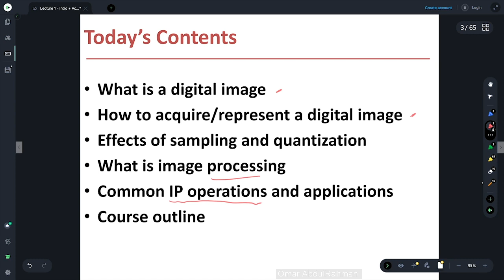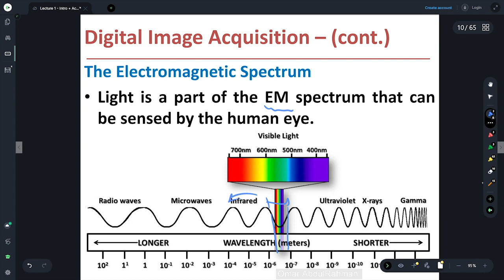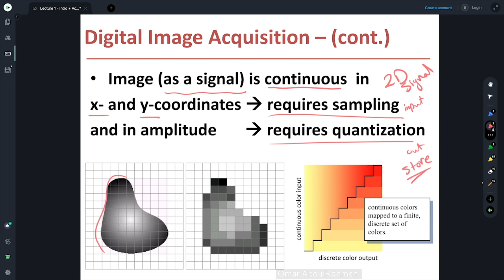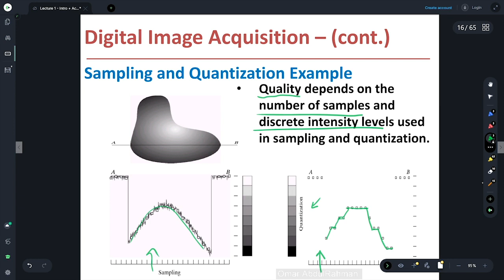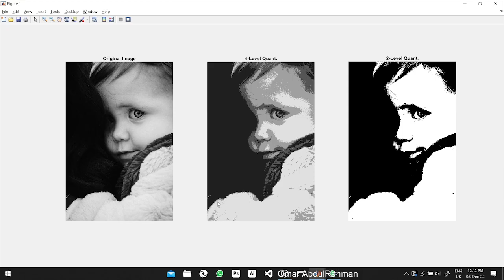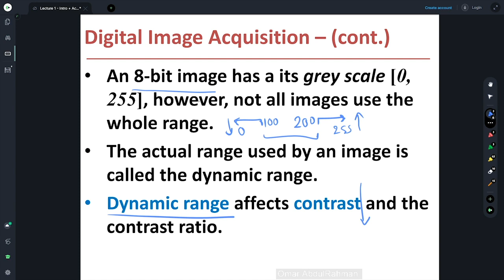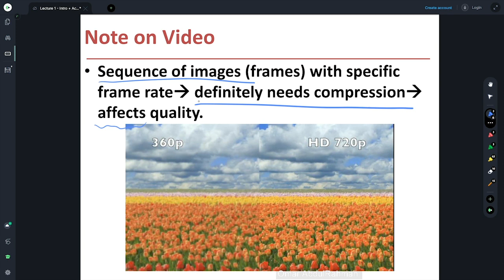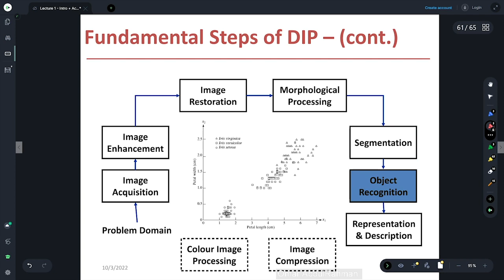Introduction & Image Acquisition - Image Processing [Lecture 1]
Image Processing - Lecture 1,
a new course aiming to cover all the aspects of digital image processing techniques